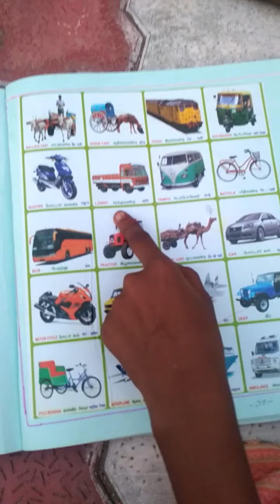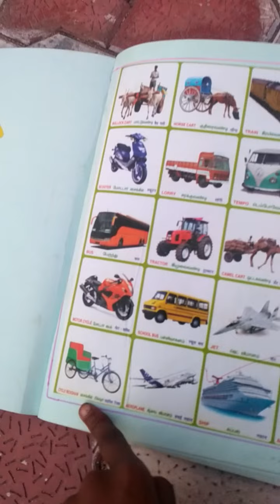ITK - PUPS, THIRUMALAINAICKENPALAYAM, COIMBATORE - 47. (SCIENCE)